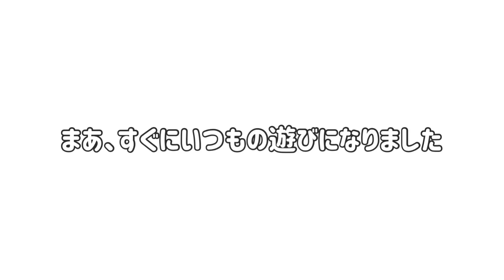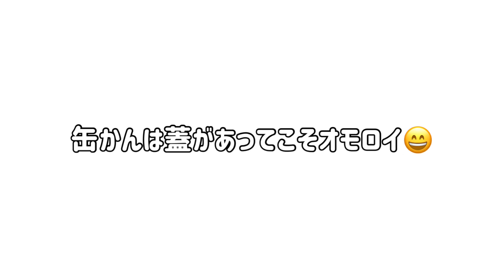空き缶遊びが大好きなボタンインコ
ボタンちゃんは以前から空き缶に入って遊ぶのが好きです
が、空き缶をどんどん無くすばーちゃん…
しばらくは新たな缶を持って行かなかったのですが、久しぶりに遊ばせてみようと持って行って見せてみました